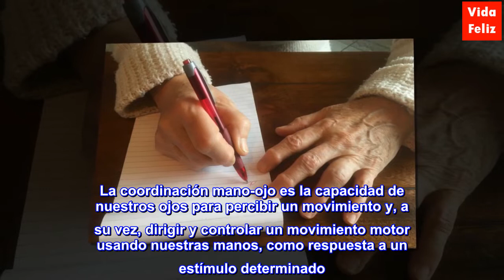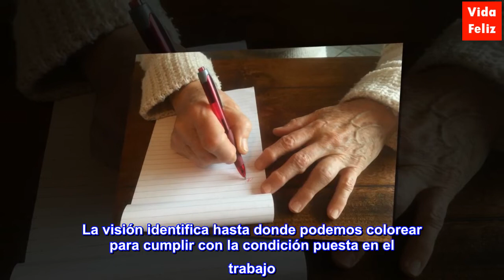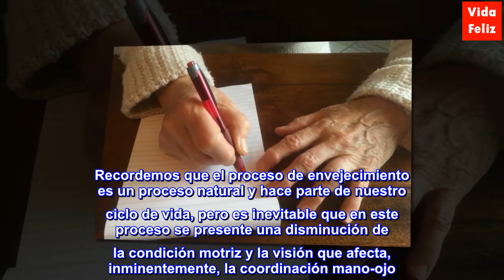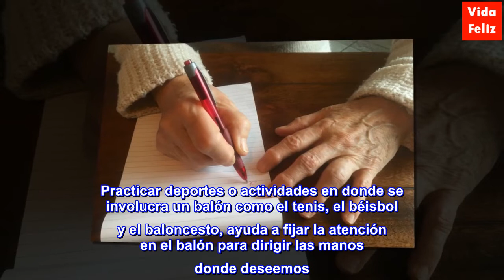¿Qué es la coordinación mano-ojo y cómo mejorarla?